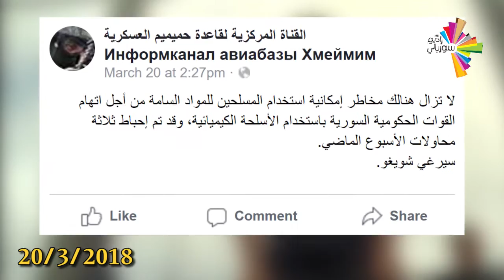إعلام النظام يتنبأ بالأخبار قبل حدوثها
أكيد سمعتوا بماغي فرح وميشال حايك وتنبؤاتهم السنوية، بس يبدو أن "الإعلام الرسمي السوري" وحلفاؤه أشطر منهم بكتير وسبقوهم بمراحل ...

مؤخراً مذيعي ومراسلي إعلام النظام تنبأوا بشغلات كتير صارت حقيقة وواقع ..هجوم الكيماوي مثلاً!